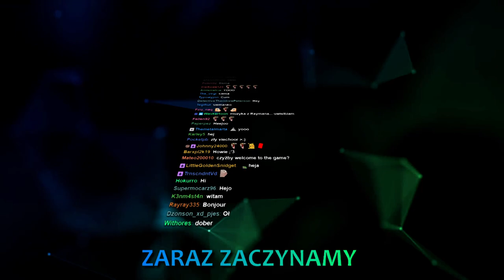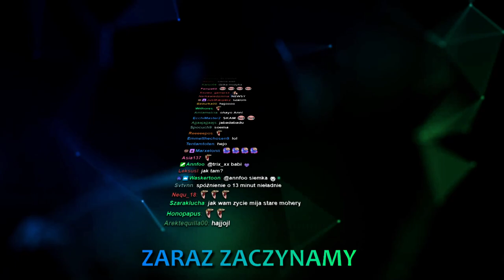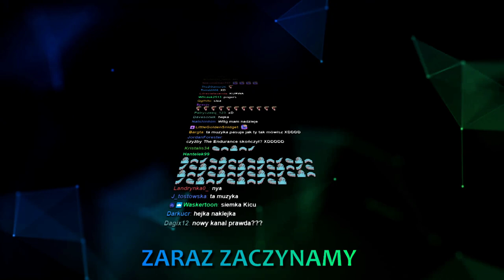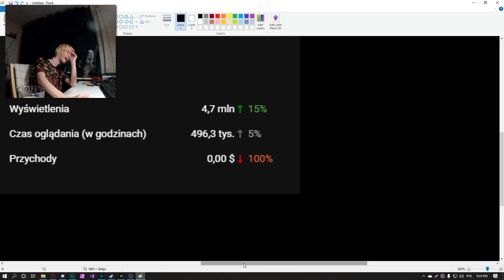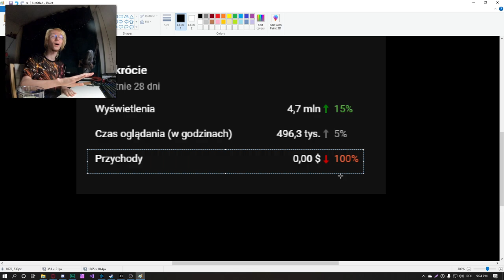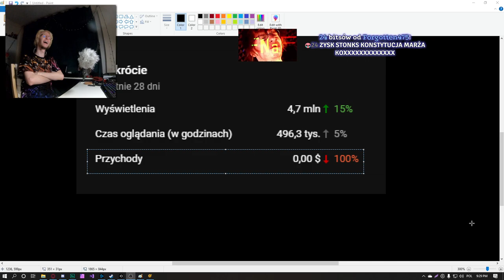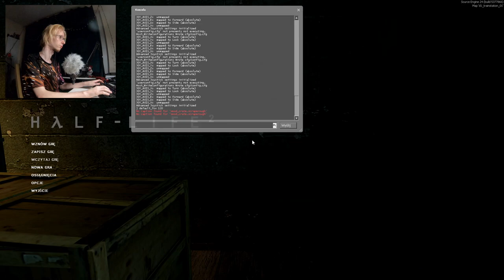Zapis Live 21.02.2021 - Eleven - Half-Life 2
Główny kanał Właściciela tego kanału:
Jeżeli to czytasz i jesteś elevenem. Oraz nie podoba ci się to co tu robię to napisz do mnie na priv na twitterze/discord a kanał/zapis zniknie.